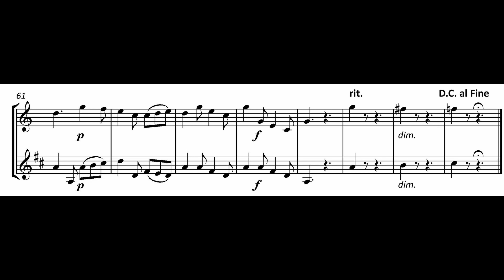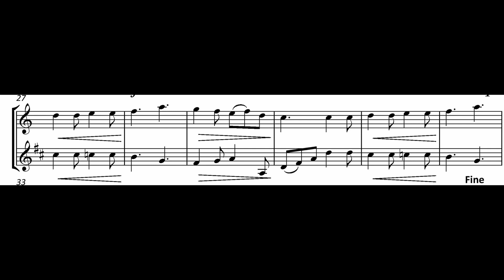FM1003 Hook Six Duets Fl Cl 5 3 wmv